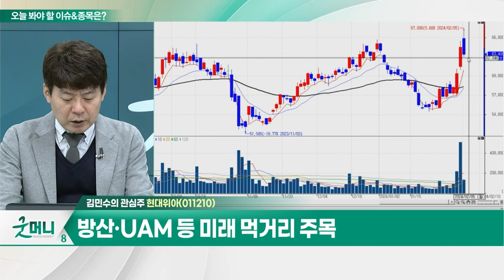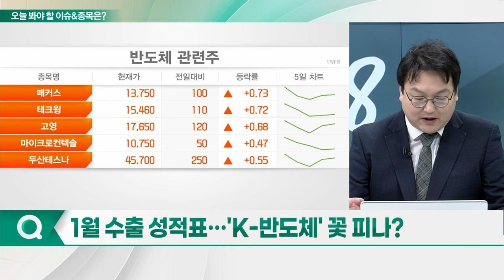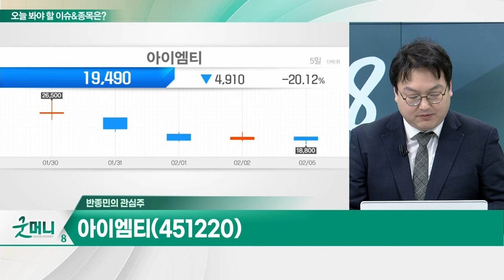현대위아(011210)... 전동화 박차... 통합열관리시스템 사업 기대 / 아이엠티(451220)... HBM 생산설비 확충 수혜 전망_개장 관심주 (20240205)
Q. '저PBR' 뜬다... 자동차주, 달려볼까?
Q. 1월 수출 성적표... 'K-반도체' 꽃 피나?

- 전동화 박차... 통합열관리시스템 사업 기대
- 차세대 전기차 플랫폼, 2025년 양산 예정
- 스마트 제조·물류 로봇 등 스마트팩토리 구축
- 방산·UAM 등 미래 먹거리 주목

아이엠티(451220)
- 반도체용 건식세정 기술 업체
- HBM 생산설비 확충 수혜 전망
- 정부 반도체 메가클러스터 사업 주목
- SK하이닉스, 국내 장비 활용 기대